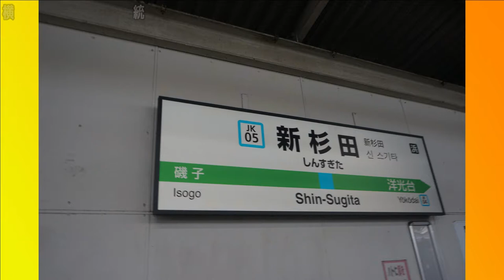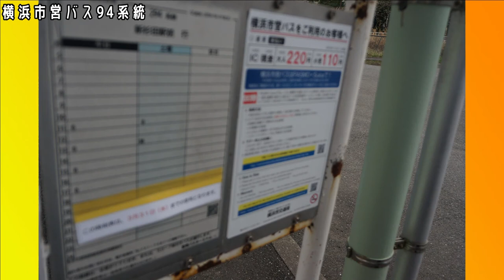横浜市営バス94系統編【キッズ鉄道研究会】2021年3月31日で運行終了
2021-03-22